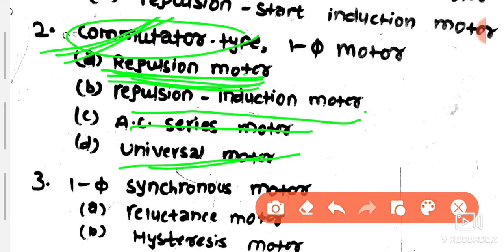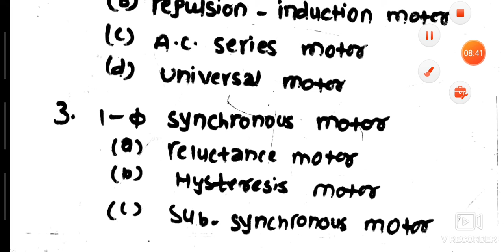SINGLE PHASE INDUCTION MOTOR PART-0